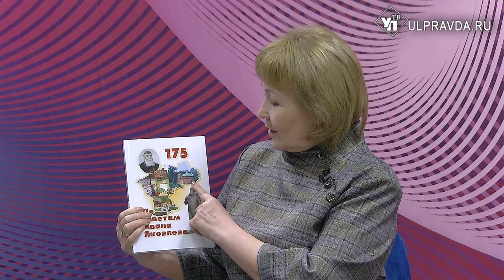Гость в студии. По заветам Яковлева - Нина Еграшкина о новой книге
Гость эфира - активистка ульяновской общественной организации «Нимэ» Нина Еграшкина. Она выступила редактором новой книги «По заветам Ивана Яковлева», которая рассказывает о великом чувашском просветителе. Беседует заслуженный работник культуры Чувашской Республики Николай Ларионов.